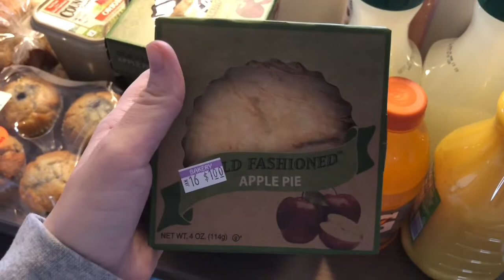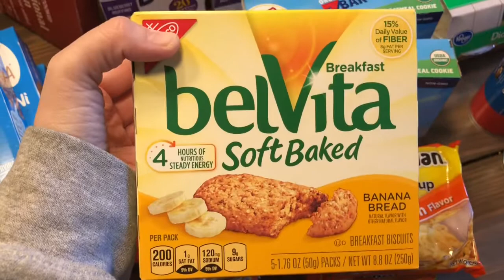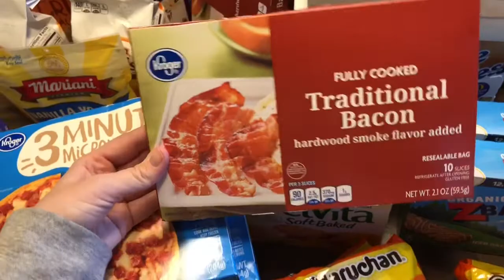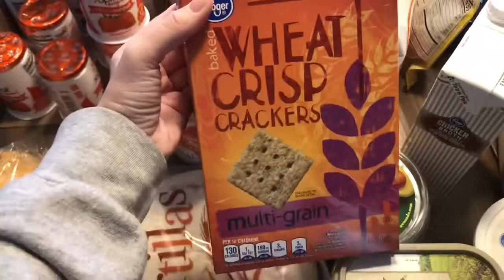Large Family Grocery Haul | Budget Friendly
Having a large family can bust your budget. This week I tackled the grocery store, babies in tow, and was able to feed my family of seven for under 200.00. Check out our budget friendly grocery haul, and meal plan.